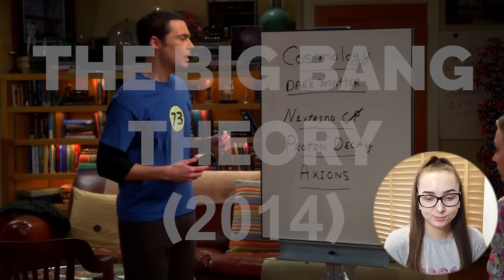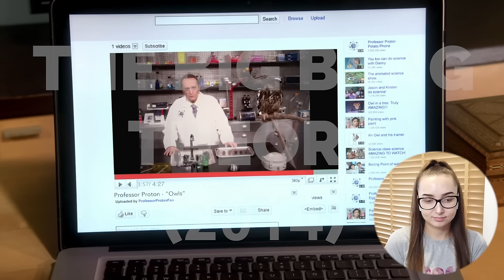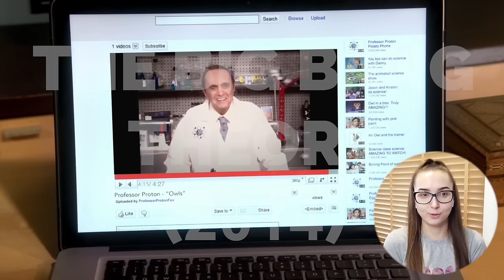ARTHUR IS GONE??!! | The Big Bang Theory Season 7 Part 11/12 | Reaction